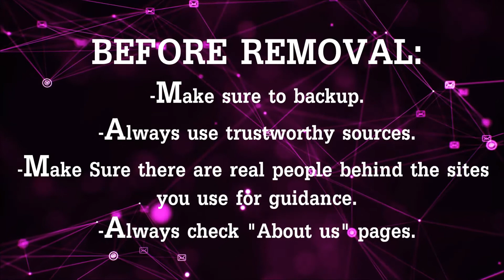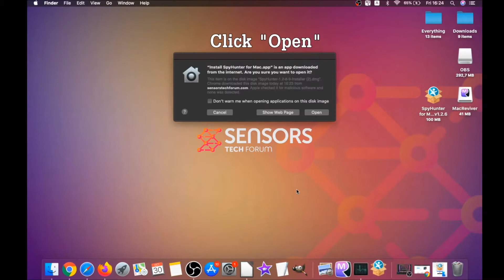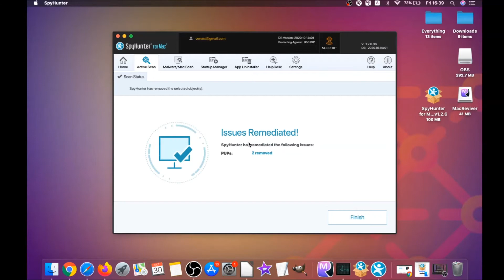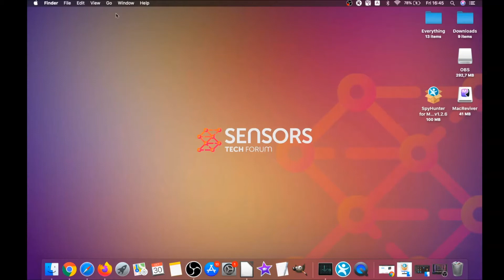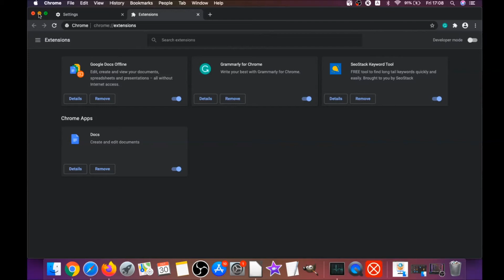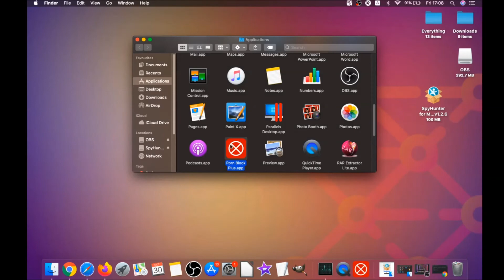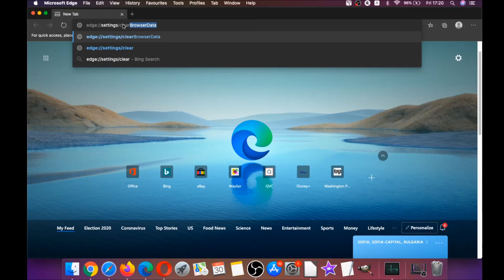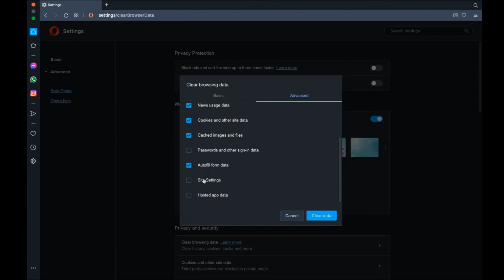How to Remove Redirects from Your Mac [FREE STEPS]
00:00 Start
00:46 Automatic Mac Redirect Virus Guide
02:52 Manual Mac Redirect Virus Guide
03:50 Google Chrome Guide
04:44 Safari Guide
05:32 Mozilla Firefox Guide
06:37 Microsoft Edge Guide
07:09 Opera Browser Guide

Below, you can find the giveaway signs of Mac virus infection:

Sign 1 -  Your Mac Performs Slow

Slow performance and speed issues are likely the main symptoms that something is wrong with your Mac that is out of the ordinary and in most cases this turns out to be a Mac redirect virus. It happens often that some devices may slow down when your programs are simultaneously opened and ads are shown. This may slow down a Mac as it cramps up the memory and occupies it to its fullest potential. But if your computer is free of space and is still lagging, then this is a clear sign that malware or a redirect virus could as well be taking your resources.

Sign 2 - Add-ons, Toolbars and Other Extensions You do Not Know Existed

A very strong sign that you have an unwanted application on your Mac is the fact that you could have the so-called PUA (potentially unwanted application) added o your Mac. The main outcome of this could be that these applications could be added as a result of software bundling without you even knowing and they may have requested permissions to read and change information on your browser,  change your home page, new tab page and of course, show an insane amount of ads.

Sign 3 -  The Ads

The ad-supported search results, redirections pop-ups, banners and other aggressive advertisements that come from suspicious websites are probably the most evident symptom of having a Mac Redirect virus. Many users complain that their Google or Safari searches redirect to Yahoo, Bing or god knows what type of hoax search engines and this is very likely a clear sign of adware or Mac redirect virus infections.

The End Goal of a Mac Redirect

Do not underestimate these websites as they often have the goal to get you to either download a fake program that may pretend that your Mac is at risk while asking you to pay for it or ask you to contact a fake tech support number, where scammers pretend as Apple employees. Also, these ads could lead you to very dangerous URLs that may lead to Trojans infecting your Mac. Make sure to watch this video or read the article in the description. They both aim to help you remove these threats and protect your Mac in the future.

- How to Remove a Trojan
- How to Remove Ransomware Virus
- How to Remove a Mac Virus
- How to Remove Mac Adware
- How to Remove Adware from Windows
- How to Remove PUP and Stop Ads
- How to Remove a Browser Hijacker
- How to Remove a BitCoin Miner Virus
- How to Remove Redirects from Your Mac